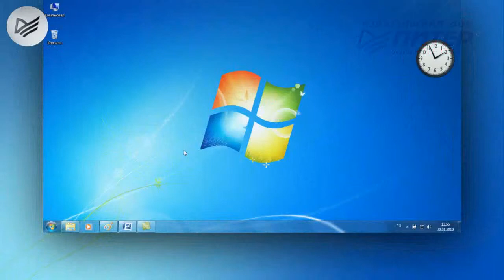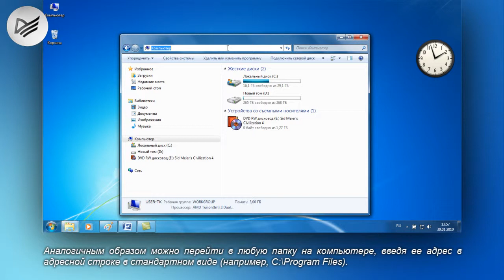03-03 Навигация по папкам.avi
Видеоролик 03-03 «Навигация по папкам» рассказывает о способах перемещения по папкам.